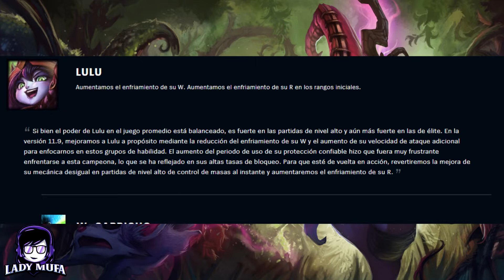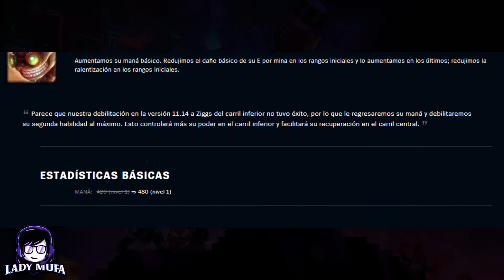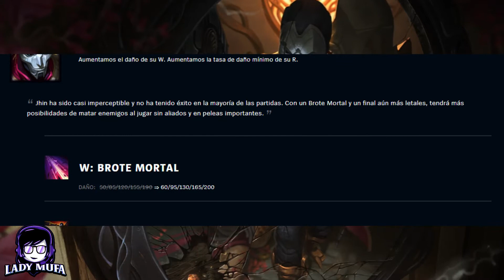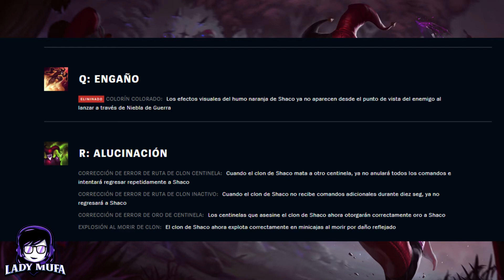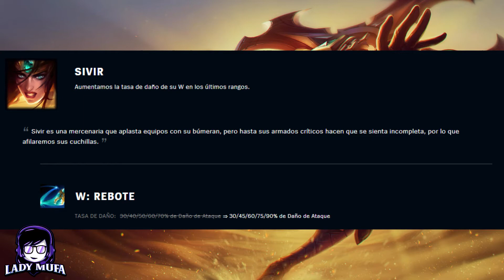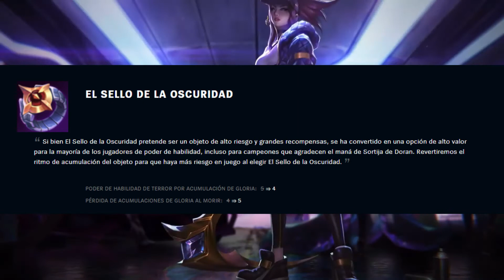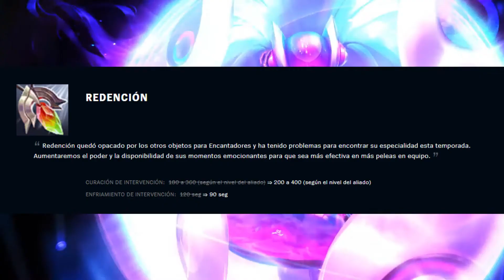Parche 11.16 - Nerfs, Buffs y cambios a objetos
Primera entrega del parche resumido, para los que no tienen ganas de leer